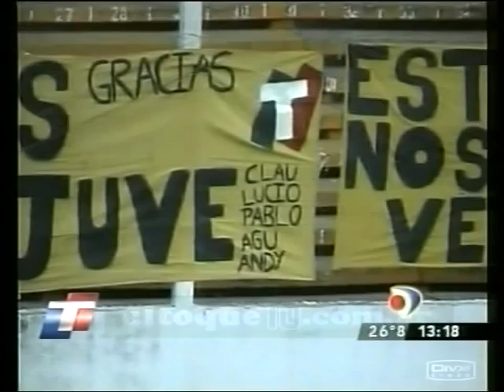altoque | JUVENTUD SL 2-0 LA FLORIDA - ARGENTINO A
otra derrota del tricolor esta vez en san luis